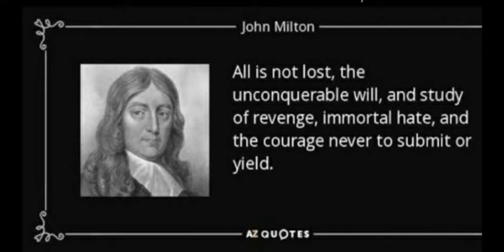Pentagram Trailer.. backstage entertainment